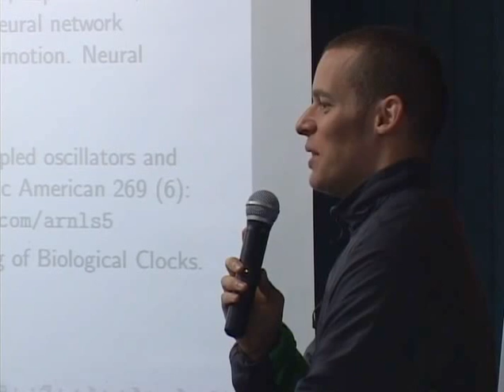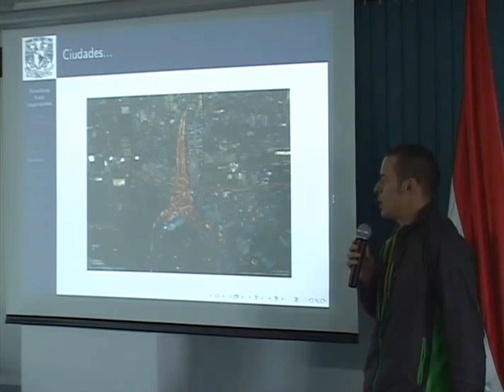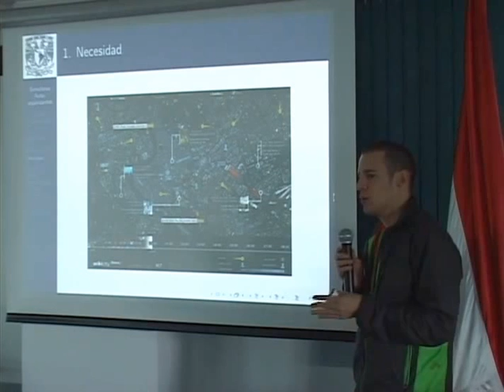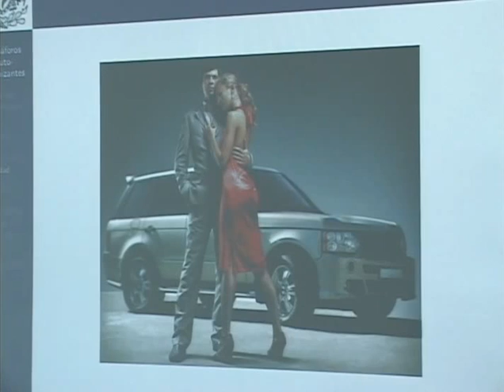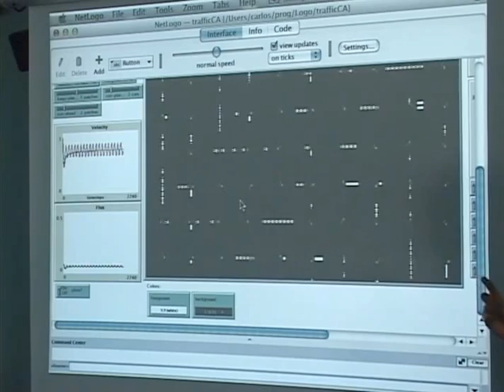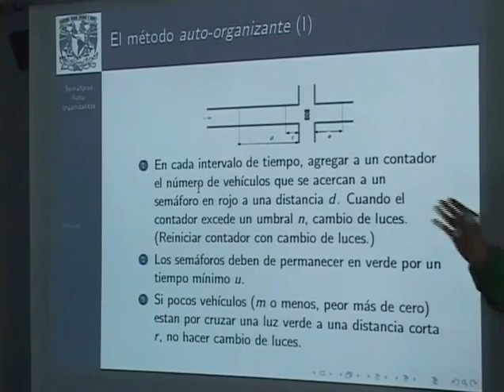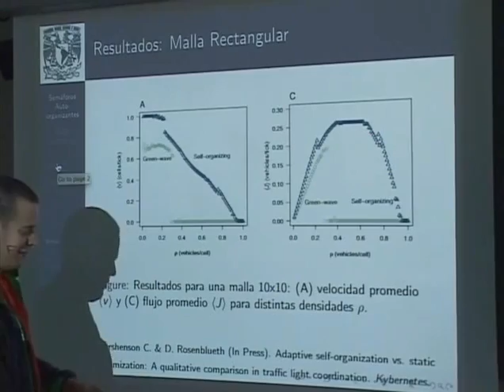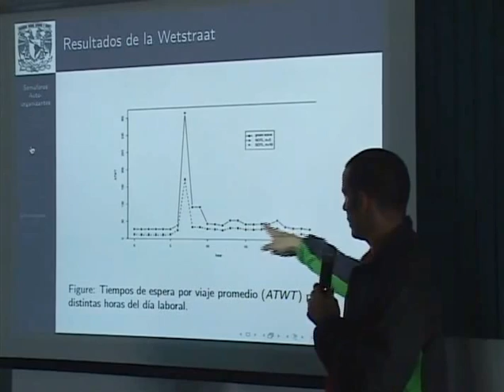Sistemas Complejos 07-1